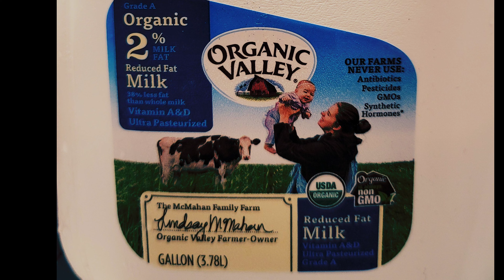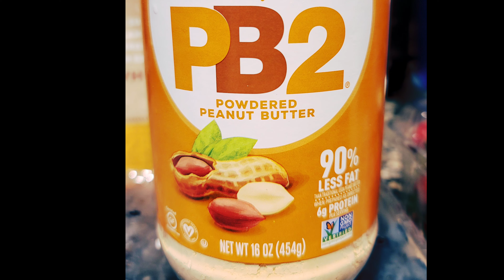Ka'Chava get $15 off your first order at Ka'Chava link in description